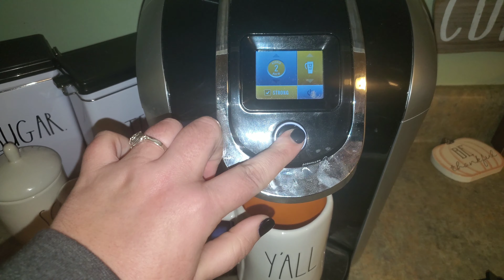Meh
(save 10%)

(KMK10)

(save 15%)

(ErinDTKetoTen)

(you save $5)

(ERIT20)

(Erin15)

(ERINDOESTHEKETO)